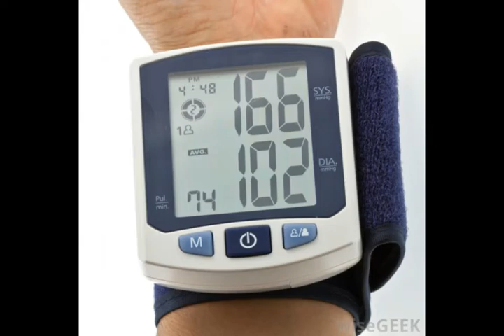What are Phenylalanine Side Effects